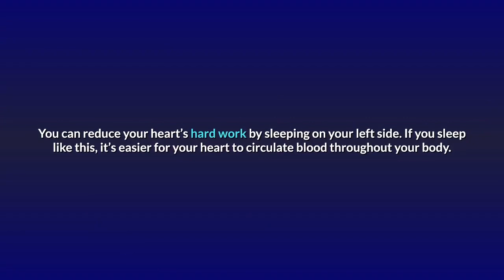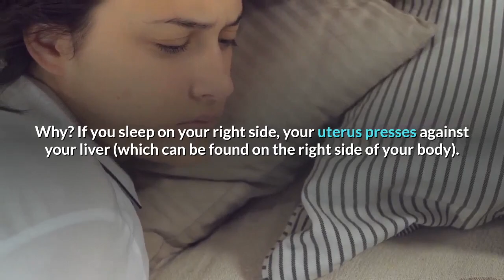Why you should sleep on your left side!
It has its benefits
Stomach sleepers, back sleepers, and right-side sleepers, we have bad news for you.

Apparently, we should all be sleeping on our left side. Sleeping on your left side has the following benefits.

It reduces snoring.
Tired of hearing your partner complain about your snoring shaking the room all night? You might be able to control this by sleeping on your left side.